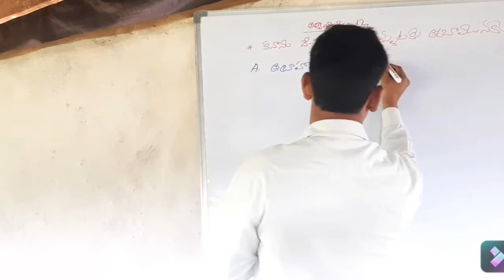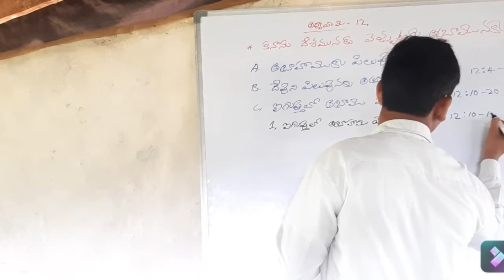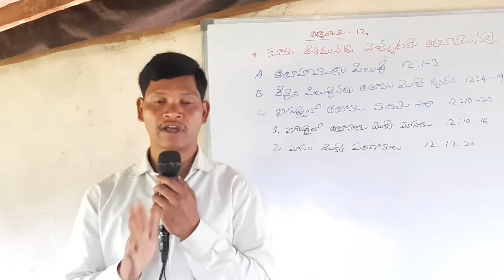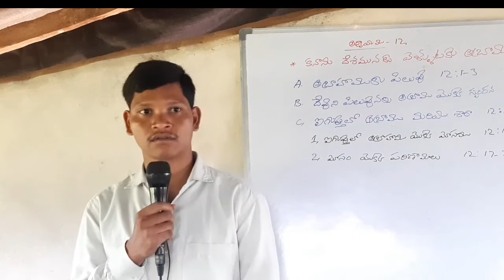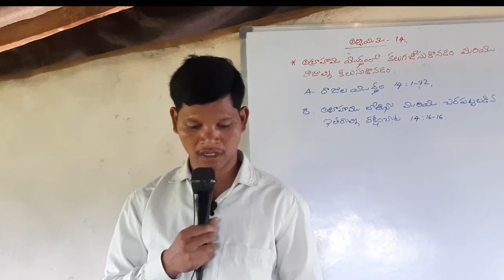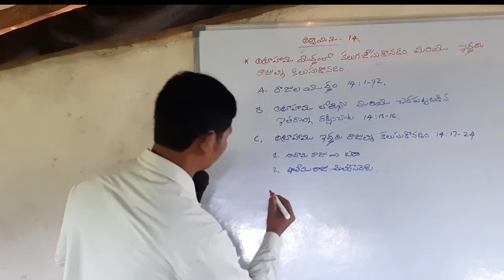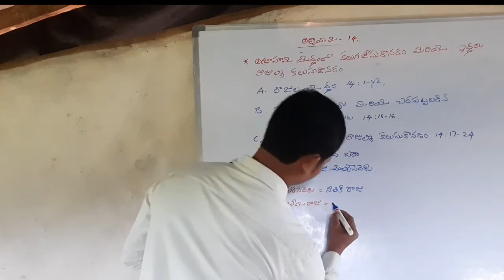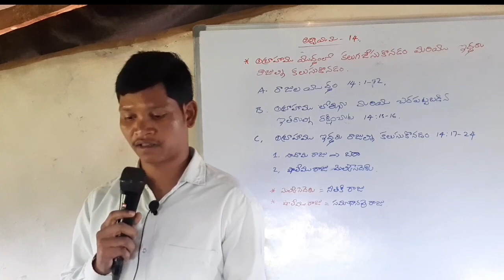ఆదికాండము 12,13,14, అధ్యాయముల వివరణ, Training classes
ఆదికాండము 12,13,14, అధ్యాయములు
 training classes, videos links